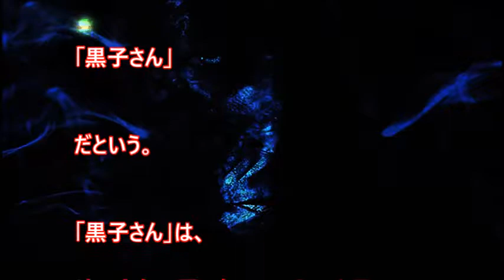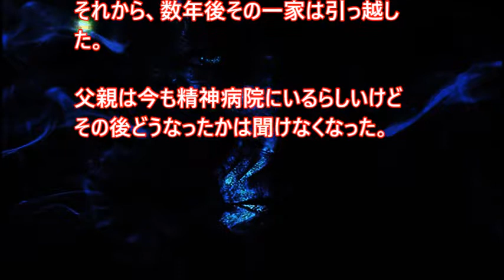黒子さん怖い話【 スカッとするかもしれない話】